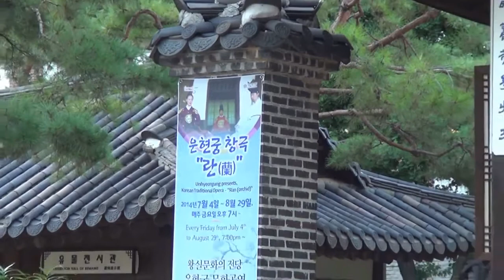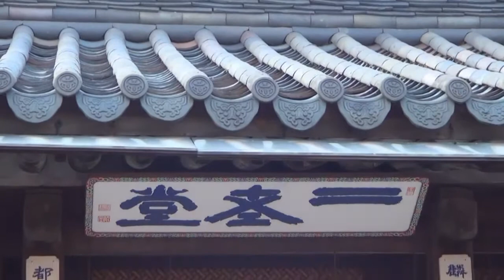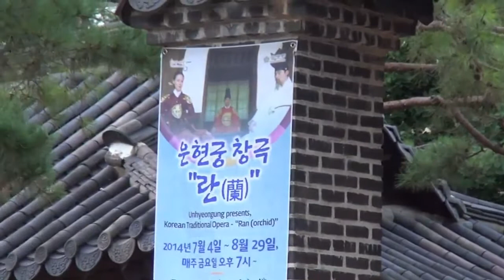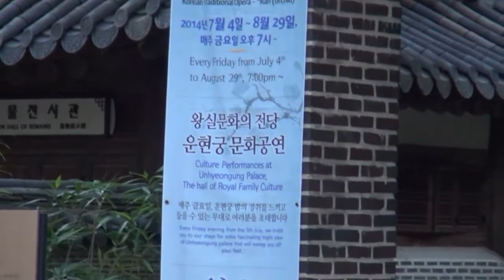흥선대원군과 소리꾼 진채선의 이야기를 담은 운현궁 창극"란" Korea traditional opera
구한말 격동의 시대를 살아간 흥선대원군 이하응의 사저이자 고종이 어린 시절을 보낸 운현궁에서 흥선대원군과 소리꾼 진채선, 그리고 고종과 명성황후를 만나는 흥미로운 시간 여행이 시작된다. 한옥의 대청마루에서 공연하는 운현궁 창극 "蘭"은 영웅들의 내면을 담은 서정적 서사시와 멋스러운 판소리를 통해 역사의교훈을 배우며 흥선대원군의 풍류를 느낄 수 있는 역사 공연물이다.
This performance features an interinguing travel bac in time, which offers audiences a chance to meet up close wih historical figures such as Regent Heungseon, Jin Chae-seon a traditional singer and of course, Emperor Gojong & Empress Myeongseong and hear their life stories. This is a new performance play, developed and dramatized by Unhyeongung, which will enlighten you on the important parts and stories in Korean history and let you into some unkown secrets.

고종 - 고영렬
명성황후 - 류가양
대원군 - 고준석
진채선 - 조은아
작창 - 염경애
대본 및 연출 - 박성환
기획 - 한덕택
제작총괄 - (주)한국의장

공연 장소 : 운현궁내 이로당
공연 일시 : 2014년 8월 8일 금요일